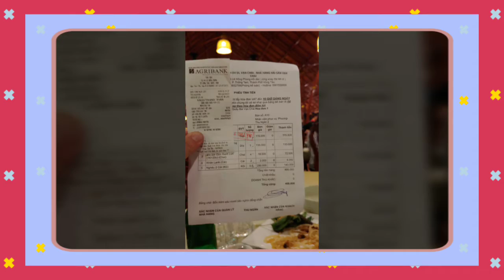베트남가족여행8일차...(붕따우)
붕따우해변과 맛있는 저녁식사를 했어요~~~